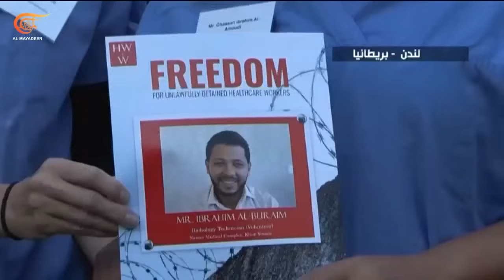تغطية خاصة | الاحتلال يواصل العدوان على الضفة و"تل أبيب" تشهد تظاهرات ضد حكومة نتنياهو | 2024-08-31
جيش الاحتلال يقر بمقتل رقيب وإصابة ضابط وجندي بجروح خطرة في جنين في اليوم الرابع لعدوانه في شمالي الضفة الغربية والمقاومة تخوض مواجهات ضارية بالعبوات والقتال من مسافة صفر. وفي "تل أبيب" تظاهرة شارك فيها آلاف الإسرائيليين ضد حكومة بنيامين نتنياهو للمطالبة بإنجاز صفقة تبادل للأسرى وتوعدوا بشل السلطة من خلال تحركاتهم المستقبلية. المتظاهرون طالبوا بإسقاط حكومة نتنياهو وإبرام صفقة تبادل للمحتجزين, ورددوا هتافات معادية لرئيس الوزراء الإسرائيلي ودعوا إلى رحيله من أجل عودة أبنائهم واتهمت عائلات الأسرى الإسرائيليين نتنياهو وأعضاء الكابينت بعرقلة صفقة تبادل الأسرى وتحويل محور فيلادلفيا جنوب قطاع غزة إلى قبر للمختطفين.

الشخصيات المشاركة: ناصر اللحام - مدير مكتب الميادين في فلسطين المحتلة - بيت لحم, عمرو مناصرة – صحافي – جنين, عبد المجيد مراري – محام وناشط حقوقي – باريس, محمد نزال - صحافي – قلقيلية, بلال العيسى - المتحدث باسم تحالف منظمي التظاهرات في كوبنهاغن – الدنمارك.